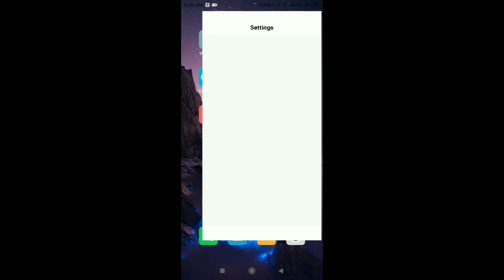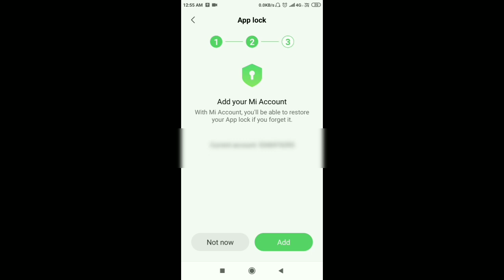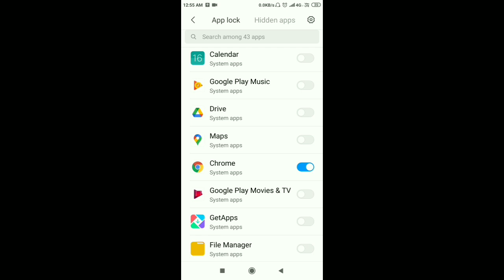Chrome par lock kaise lagaye || Google par pattern kaise lagaye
Dosto aaj ki is video mein sikhenge ki chrome par lock kaise lagate hai || how to set lock on Google || how to set pattern on Google 2022